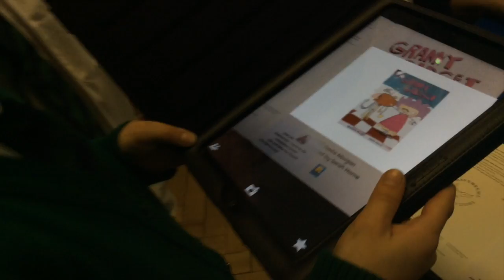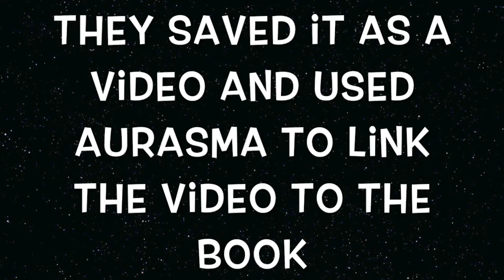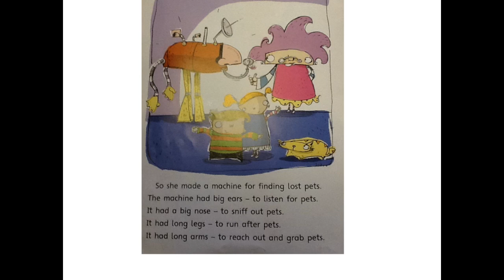Reading with Augmented Reality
Year 5 used KS1 homes reading books and recorded a narration on Explain Everything then linked the video to the book using the app Aurasma!